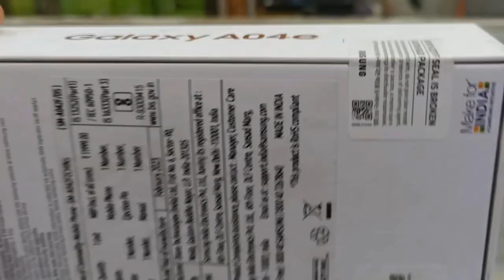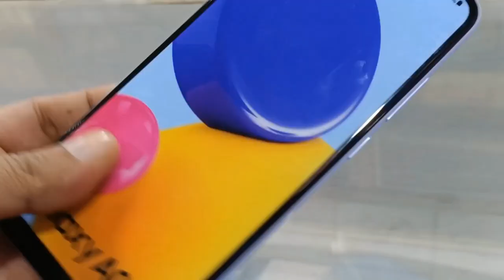Samsung galaxy A04e Unboxing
Samsung galaxy A04e Unboxing Samsung samsung A04e # samsung a04